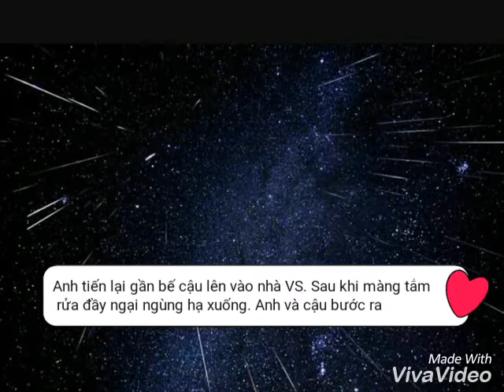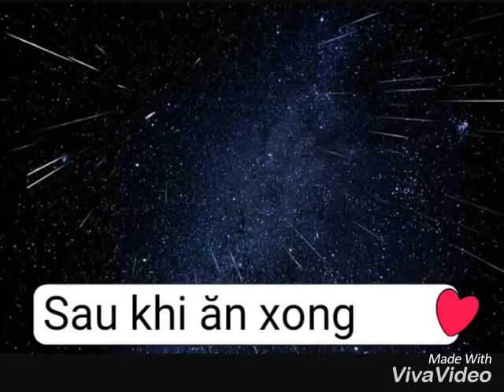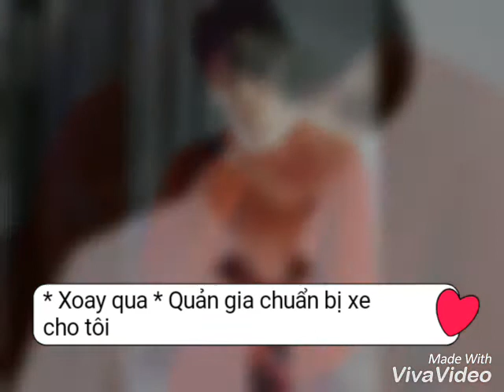[ KTs ] D.E.V.I.L Ep 7 ( Đăng lại )